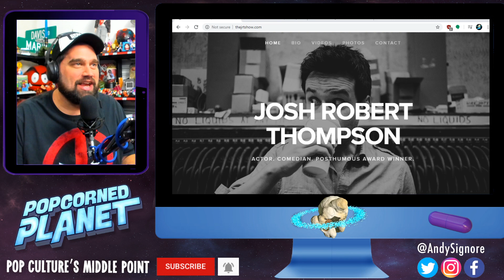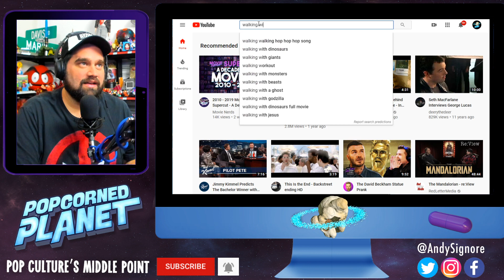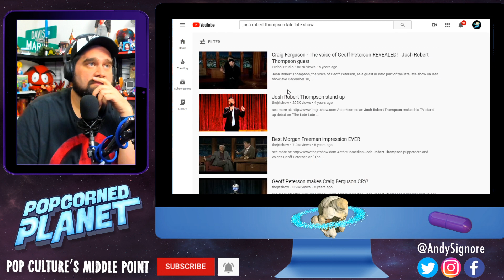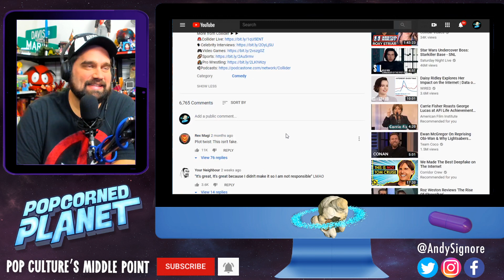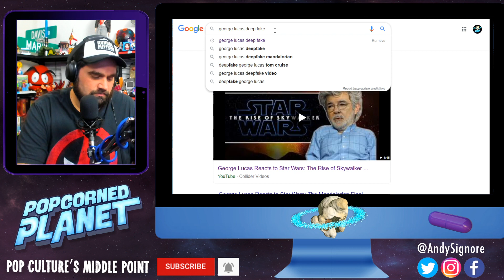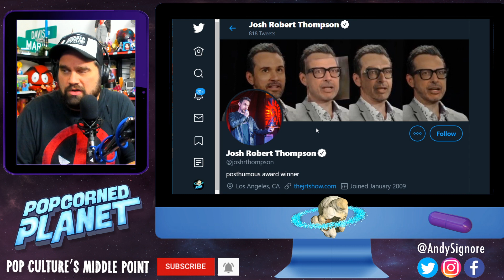The Truth Behind Collider Deep Fakes EXCLUSIVE with Fake George Lucas Josh Robert Thompson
I've been covering a lot about this Collider shake-up, but I wanted to take a minute to showcase a very talented friend of mine, who just happens to be the Fake George Lucas behind many of Collider's Deep Fake content - his name is Josh Robert Thompson, he's fantastic, hilarious and he had NOTHING to do with any of this drama. We chat about how he got started with Collider, how he started doing his George Lucas impression, his move into Deep Fakes, Deep Fake Roundtable and his thoughts on this Collider stuff.

Make sure to JOIN us LIVE! Tuesdays & Thursdays at 9PM EST / 6PM PST for Nerd Wars! You can watch older episodes here:

@PopcornedPlanet is the new unbiased, centered home of Andy Signore, the wrongfully canceled creator of ScreenJunkies, Honest Trailers, MovieFights, Man At Arms and more.

Popcorned Planet is the part of the Purple Pill Network, a group of channels that instead of focusing on constant extremes, offers a more centered view on all things Movies, TV & Pop Culture including more socio-political topics.